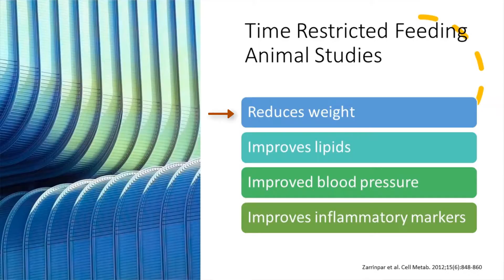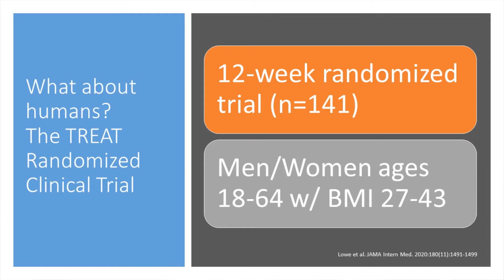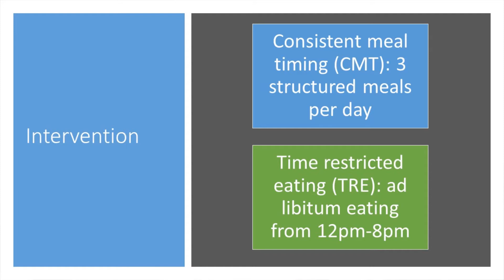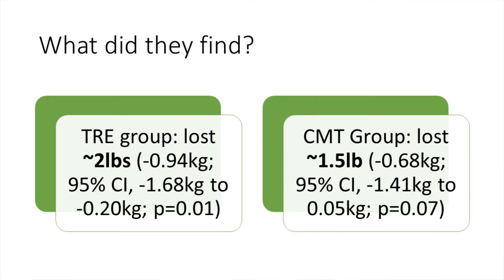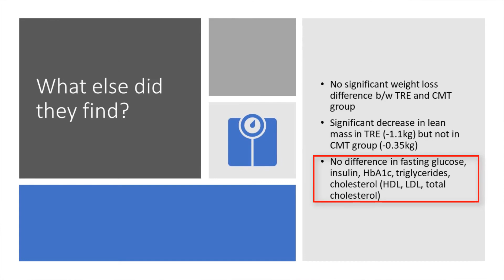Does Intermittent Fasting work for weight loss?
Intermittent fasting is all the rage.  There are lots of nutrition facts around different forms of intermittent fasting such as 5:2, alternate day, and fast mimicking diet. Let's look at the data about a specific form of fasting called  Time Restricted Eating or Time-restricted fasting. Can this type of fasting help with weight loss? Are there other benefits of time-restricted fasting?

0:00 Intro
0:23 Time-restricted feeding explained
0:58 Key ingredients for effective weight loss intervention
1:54 What does research show on time-restricted feeding
2:38 TREAT Randomized Clinical Trial
4:07 What did they find in the study?
5:21 Problems with the study
5:58 Bottom Line